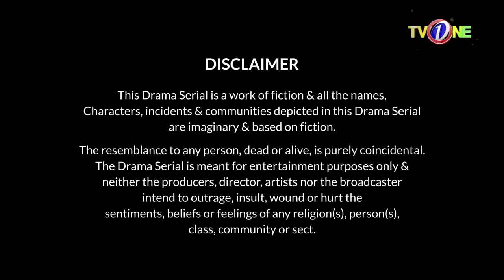Rockstar | Episode 8 | TV One Dramas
Rockstar  Episode 8 TV One Drama

Starring: Yasir Shah, Aleezay Rasul, Nomaan Masood, Huma Nawab, Azra Mohiyudeen, Rimha Ahmed, Khushi

RAS Films / Yasir Shah Films Production
Director: Rao Ayaz Shahzad
Script: Qissay Kahaniyan
 Producer: Yasir Shah / Rao Ayaz Shahzad
Executive Producer : Razzaq Baloch
DOP : Shehroz Khan
Project Head : Ahmed Zakaria
Associate Director : Aayan Hussain
Writer: Qissay Kahaniyan

One Liner :
A story of intense hate and rage Afreen and Azaan are in love.
But Azaan’s powerful father wants Afreen for himself.
And he will destroy anyone who comes in his way. Even his own son.

Full Synopsis:
An intense, suspenseful story of a family where everyone is conspiring against one
another. And simmering emotions of hate and rage threaten to destroy many lives.
Young Afreen takes on a job as manager to a rockstar Azaan to be able to support her
family and provide care for her sick mother.
However, Azaan and she get off to a bad start and after many ugly quarrels, she decides
to leave. But Azaaan’s lecherous father Umar Ali, driven by lust for Afreen persuades her
to stay and starts manoevering to make her his wife. She rejects his proposal. Through
out this time Azaan’s young cousin Imran is very supportive of Afreen providing sympathy and friendship at this difficult time.
Gradually Afreen’s dignified personality and effective management of his career brings
her closer to Azaan and they start falling in love. But suddenly Afreen’s younger unmarried sister Maira’s pregnancy is discovered. Since Maira is a fan of Azaan’s music and has been seen with him many times, it is assumed that he is the father.
Furious at Azaan, Afreen now agrees to marry the middle aged Umar Ali. Now begins
another period of trials for Afreen while she faces the animosity and opposition of Azaan’s family and her own. And there is one evil person who wants revenge even if it means
destroying her.